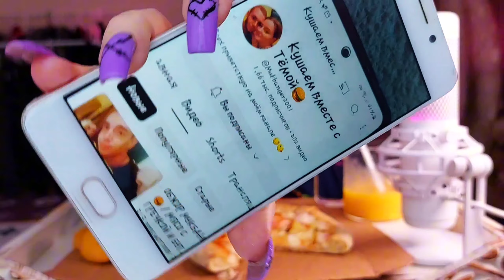ответы на вопросы/пицца с креветками и ананасами мукбанг/mukbang еда на камеру